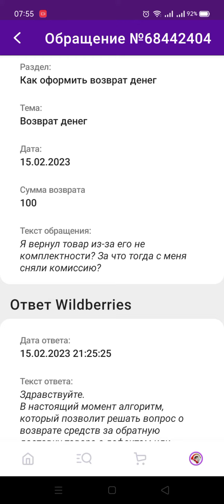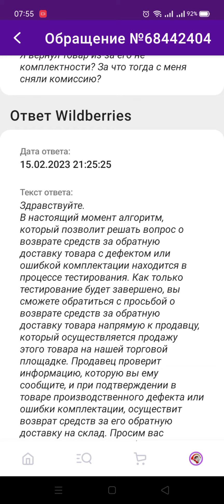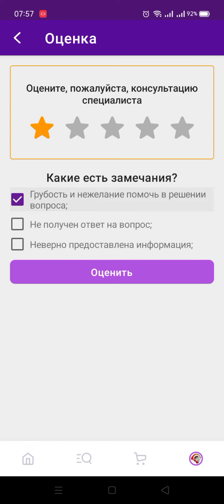Как не платить комиссию за возврат бракованного товара в Wildberris